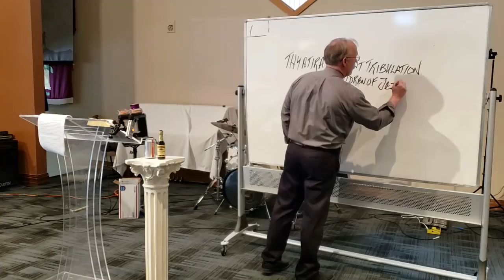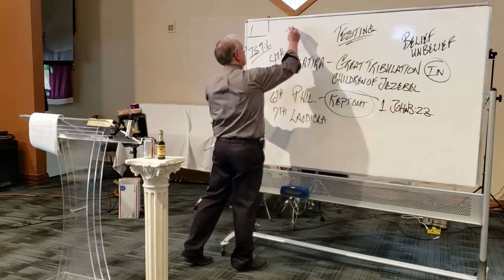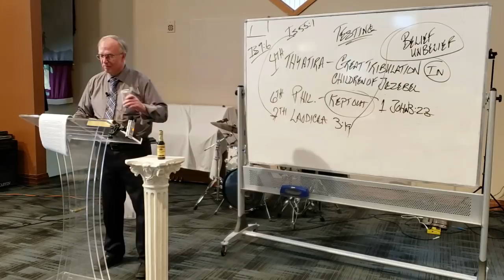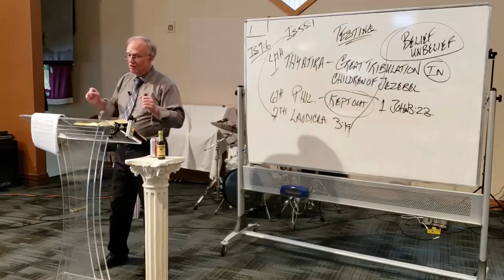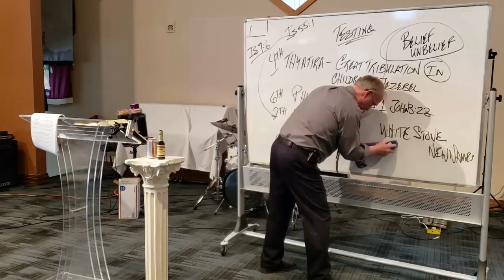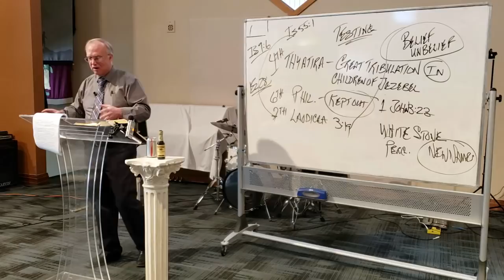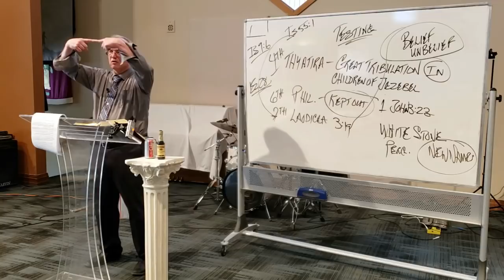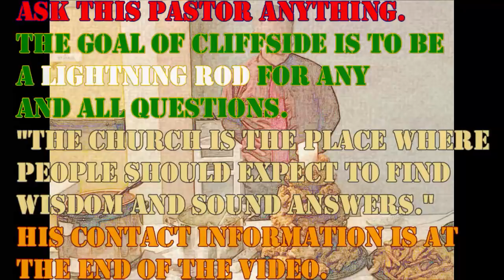The Testing Of Christ. If any of you think it’s the Tempting... well.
It’s Mother’s Day at Cliffside... and everyone who knows this pastor cringes, because they know what’s coming. Should we tell the new folks what’s about to commence? Well... telling them won’t make you laugh!

If you don’t ask the right questions, you’re lost. So, what are the right questions? That’s why you’re here. The Bible is a book of secrets that the Author wants you to find. We’re trying to find the mind of God. So, lower your expectations. This side of heaven, if you get any kind of answer... celebrate! His riches are wonderful, if you will just search.

We are currently at the fourth church of the prophecy of Revelation 3, The Church of Thyatira. Are we going to find out more about the wife of this church? How bad is she?

Jesus Christ, Almighty God says, “I know your mind!” This wife, Jezebel... Her children will be going into the tribulation. “Children, Run for your lives!” And if you figure out this church, you can now go on to the 6th and 7th church; the church of Philadelphia and the church of Laodicea. So, let’s listen to what God (yes, that’s Jesus Christ) has to say about these churches, and learn from them. The church if Philadelphia obeys 1 John 3:23. That’s good. But Laodicea is unsaved. So, if you find yourself in a church like Thyatira or Laodicea... you need to leave. The Laodicean church is willfully blind to Christ, and He is the only one who can save!

And many of you wonder why this church isn’t bursting at the seams. Well...

Okay, I’ll stop here, even though there is much more to this lecture (Matthew 4, thanks to Daniel). Thank you for sticking around to listen. And for those who support this ministry, we thank you.

Notice: This is a very in-depth and fascinating study of Joel and Revelation by our pastor, Stephen A. Chronister, and you’re watching Lecture Number 64 in this series. Current and past audio lectures can be found and iTunes.